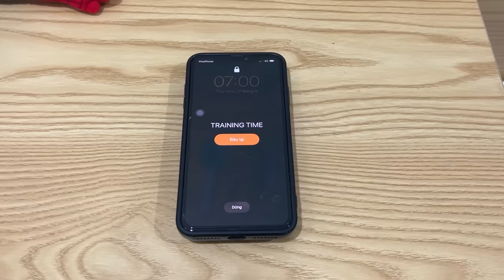What If Many SPIDER-MAN in 1 HOUSE...?? || SPIDER-MAN's Story New Season 3 ( All Action, Funny...)